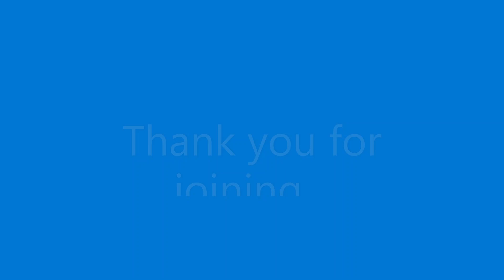EliteCISOs Balbix Session